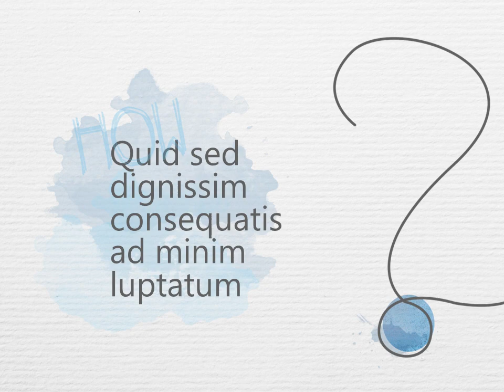PPT Premium Design example - PowerPoint Design